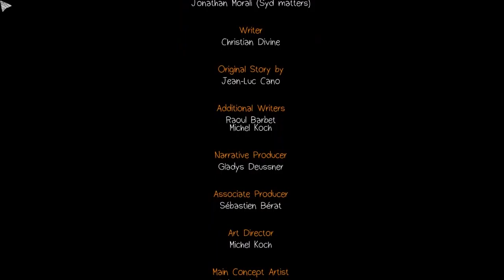Life Is Strange episode 4 ) 인츠의 라이프 이즈 스트레인지 에피소드 4 최종화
드디어 밝혀지는 레이첼 살인사건의 용의자???! 다시 찾아간 사건 현장에서 마주한 범인의 정체는?

* 분량 조절에 실패해서 이번화는 좀 짧습니다! 에피소드5로 찾아뵙겠습니다!